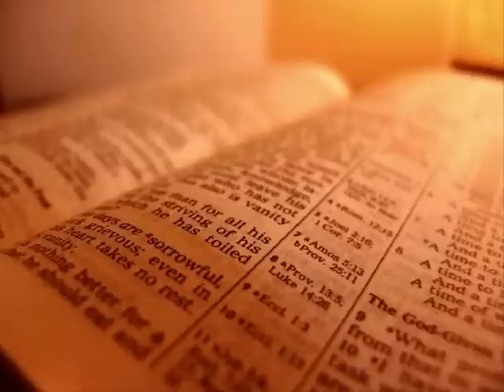The Holy Bible - 1 Kings Chapter 7 (KJV)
1 Kings Chapter 7

1 But Solomon was building his own house thirteen years, and he finished all his house.

2 He built also the house of the forest of Lebanon; the length thereof was an hundred cubits, and the breadth thereof fifty cubits, and the height thereof thirty cubits, upon four rows of cedar pillars, with cedar beams upon the pillars.

3 And it was covered with cedar above upon the beams, that lay on forty five pillars, fifteen in a row.

4 And there were windows in three rows, and light was against light in three ranks.

5 And all the doors and posts were square, with the windows: and light was against light in three ranks.

6 And he made a porch of pillars; the length thereof was fifty cubits, and the breadth thereof thirty cubits: and the porch was before them: and the other pillars and the thick beam were before them.

7 Then he made a porch for the throne where he might judge, even the porch of judgment: and it was covered with cedar from one side of the floor to the other.

8 And his house where he dwelt had another court within the porch, which was of the like work. Solomon made also an house for Pharaoh's daughter, whom he had taken to wife, like unto this porch.

9 All these were of costly stones, according to the measures of hewed stones, sawed with saws, within and without, even from the foundation unto the coping, and so on the outside toward the great court.

10 And the foundation was of costly stones, even great stones, stones of ten cubits, and stones of eight cubits.

11 And above were costly stones, after the measures of hewed stones, and cedars.

12 And the great court round about was with three rows of hewed stones, and a row of cedar beams, both for the inner court of the house of the Lord, and for the porch of the house.

13 And king Solomon sent and fetched Hiram out of Tyre.

14 He was a widow's son of the tribe of Naphtali, and his father was a man of Tyre, a worker in brass: and he was filled with wisdom, and understanding, and cunning to work all works in brass. And he came to king Solomon, and wrought all his work.

15 For he cast two pillars of brass, of eighteen cubits high apiece: and a line of twelve cubits did compass either of them about.

16 And he made two chapiters of molten brass, to set upon the tops of the pillars: the height of the one chapiter was five cubits, and the height of the other chapiter was five cubits:

17 And nets of checker work, and wreaths of chain work, for the chapiters which were upon the top of the pillars; seven for the one chapiter, and seven for the other chapiter.

18 And he made the pillars, and two rows round about upon the one network, to cover the chapiters that were upon the top, with pomegranates: and so did he for the other chapiter.

19 And the chapiters that were upon the top of the pillars were of lily work in the porch, four cubits.

20 And the chapiters upon the two pillars had pomegranates also above, over against the belly which was by the network: and the pomegranates were two hundred in rows round about upon the other chapiter.

21 And he set up the pillars in the porch of the temple: and he set up the right pillar, and called the name thereof Jachin: and he set up the left pillar, and called the name thereof Boaz.

22 And upon the top of the pillars was lily work: so was the work of the pillars finished.

23 And he made a molten sea, ten cubits from the one brim to the other: it was round all about, and his height was five cubits: and a line of thirty cubits did compass it round about.

24 And under the brim of it round about there were knops compassing it, ten in a cubit, compassing the sea round about: the knops were cast in two rows, when it was cast.

25 It stood upon twelve oxen, three looking toward the north, and three looking toward the west, and three looking toward the south, and three looking toward the east: and the sea was set above upon them, and all their hinder parts were inward.

26 And it was an hand breadth thick, and the brim thereof was wrought like the brim of a cup, with flowers of lilies: it contained two thousand baths.

27 And he made ten bases of brass; four cubits was the length of one base, and four cubits the breadth thereof, and three cubits the height of it.

28 And the work of the bases was on this manner: they had borders, and the borders were between the ledges:

29 And on the borders that were between the ledges were lions, oxen, and cherubims: and upon the ledges there was a base above: and beneath the lions and oxen were certain additions made of thin work.

30 And every base had four brasen wheels, and plates of brass: and the four corners thereof had undersetters: under the laver were undersetters molten, at the side of every addition.